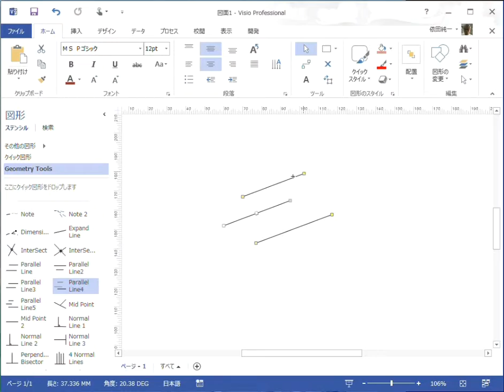Parallel Line 4